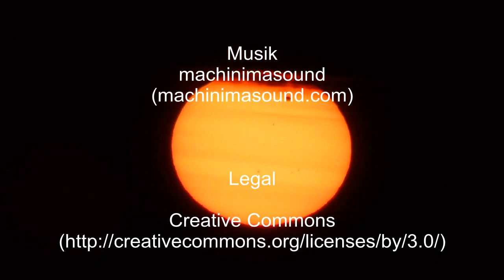2012-06-06 Venustransit 2012 auf Amrum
Ich hatte eine kleine Wolkenlücke beim Sonnenaufgang und eine längere zirrige Lücke am Ende. Beobachtet wurde mit Low-Tech. Die Ergebnisse habe ich bischen zusammengeschnitten und mit Musik hinterlegt. Viel Spaß beim Betrachten